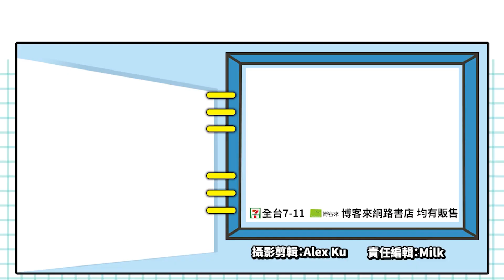《戰地風雲 2042》確認為未來科幻風!還取消單人戰役!_電玩宅速配20210610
今年的E3展即將線上開跑，但EA已經先行公佈重量級作品!昨天公開了 《戰地風雲 2042》的預告影片與相關資料。在過去的《戰地風雲》系列雖然偶有未來科幻元素，例如《戰地風雲 2142》就是在未來冰河時期展開的科幻戰爭，但整體而言都以實際存在的武器與載具為主。所以這一次公佈的《戰地風雲 2042》，設定在近未來的遊戲背景讓玩家們十分好奇。

而玩家們最在意的遊戲方式，也跟以往不同了。這一次居然取消了單人戰役模式，改為全面線上進行，而且Xbox Series X|S還有PS5與PC才能夠支援到128人同時遊玩，前世代的主機像是PS4和XBOX ONE就只有64人了。詳細的玩法尚未公佈，但官方宣稱不會是大逃殺的玩法，再過幾天就會有詳細的遊戲畫面釋出了，玩家們忍一忍吧!

（C）2021 Electronic Arts Inc.